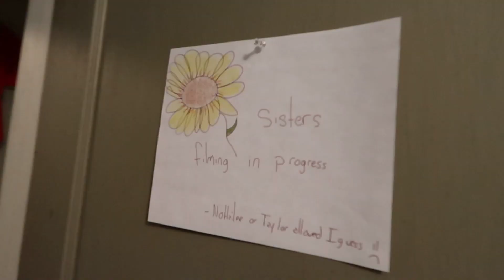What to Get Your Significant Other for Christmas: Minimalist Style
'Tis the season to stress out about what to get your significant other for Christmas. We have 6 gift ideas to take the stress out of gift-giving:

1. Mini Getaway
2. Project Destination
3. Event Tickets
4. Picture/Photo Album
5. Gift of Words